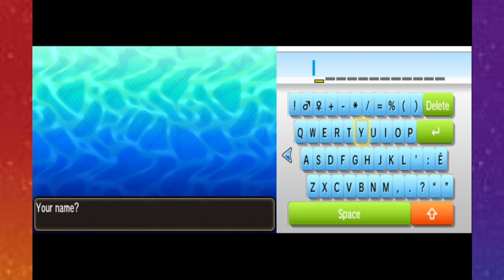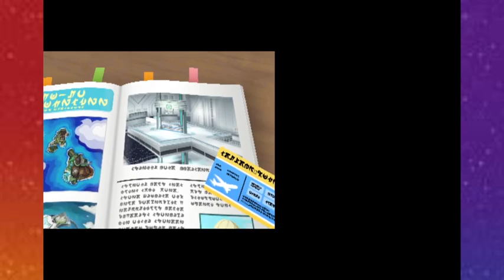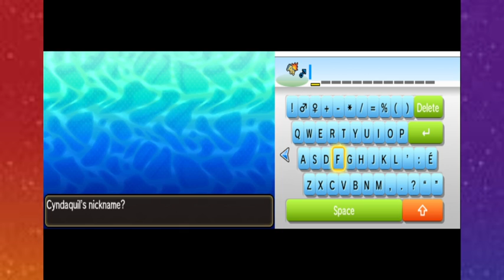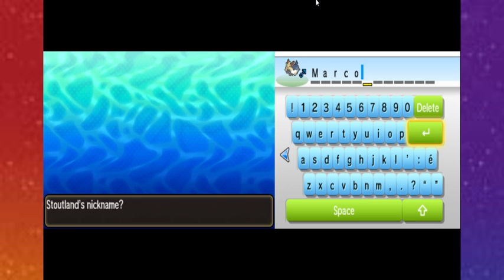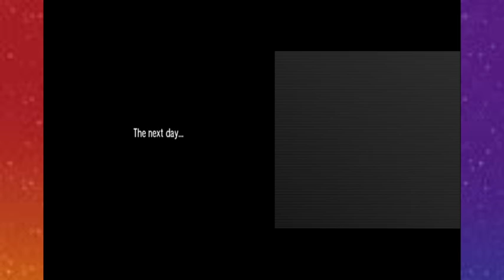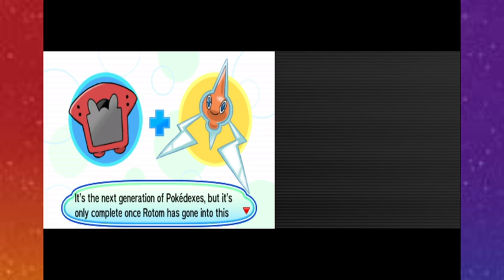"SOMETHING NEW..." Pokemon Ultra Sun Randomized Nuzlocke #1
Something new for the channel, Pokemon makes its debut here and even though its not professionally created, he still has some fun.